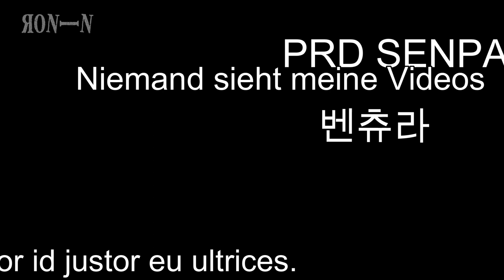Nito Cortizo Opening 2 (Parodia)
La segunda temporada del anime de nito cotizo en el nuevo arco del coronavirus en Panamá, espero que les guste.